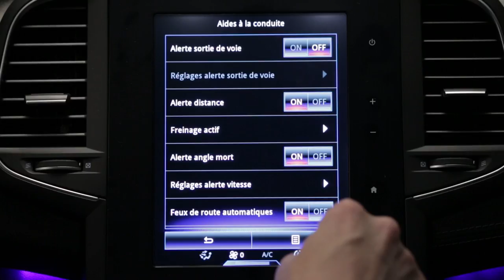Σύστημα προειδοποίησης αλλαγής λωρίδας